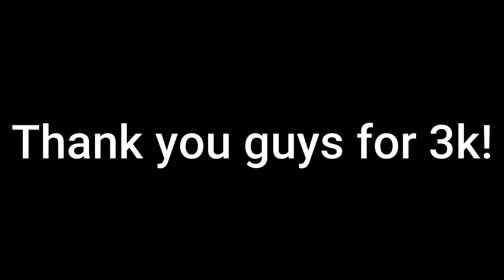What a Sunflower main looks like pt.2